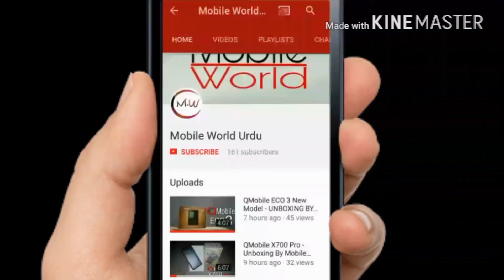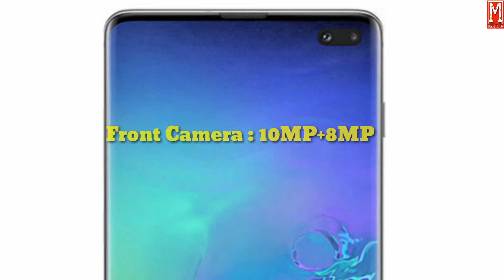SAMSUNG Galaxy S10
Alsam.u.Alikum Dosto aj ke es video me ham bat kerne wale hai Samsung galaxy s10 and s10+ ke bare me umeed hai apko video pasand ae shukrya